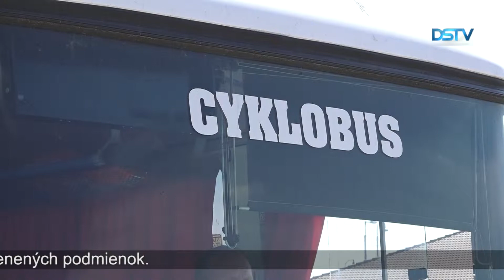Prvý spoj čoraz populárnejšieho cyklobusu vypravia 19. apríla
V prípade priaznivého počasia 19. apríla, vo Veľký piatok vypravia prvý spoj čoraz populárnejšieho cyklobusu. Cez víkendy a sviatky na linke môžu cyklistickí turisti cestovať dvakrát denne z Dunajskej Stredy cez Gabčíkovo do Čunova a späť.